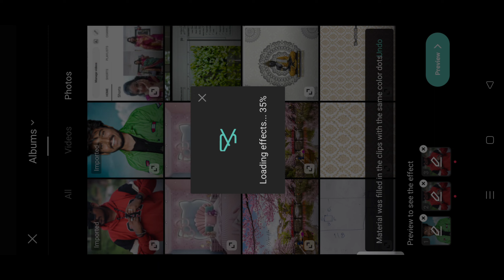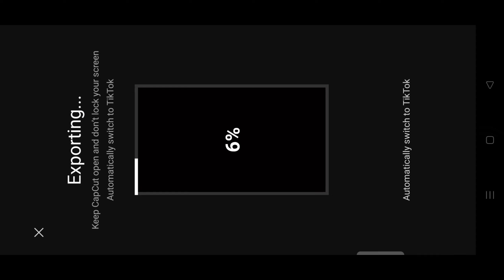Split Screen Capcut Template | Split Screen Capcut Template Reels Editing Tutorial